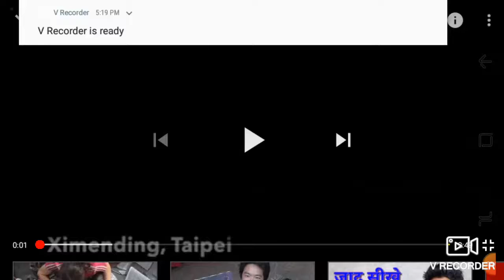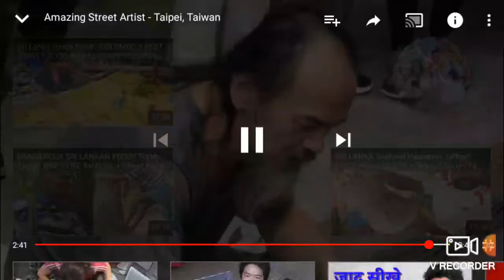Panting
Wonder ful panting in india